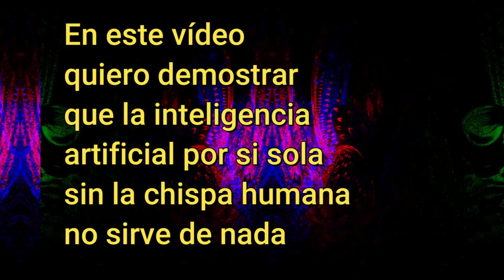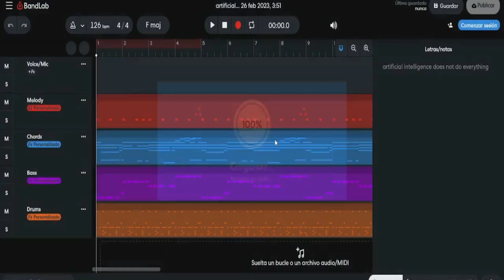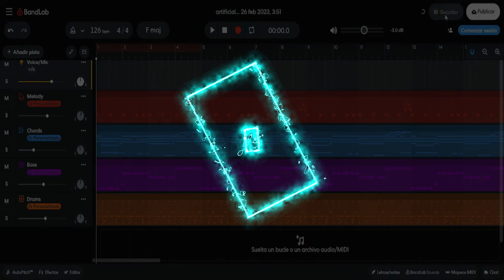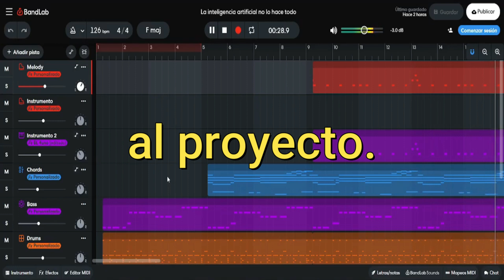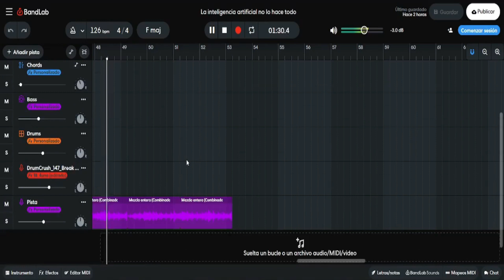La Inteligencia Artificial No lo Hace Todo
El primero de una serie de vídeos que demuestran que si bien hay mucha inteligencia artificial que crea algo parecido a música, no es lo mismo.
De hecho por si sola no consigue generar piezas musicales que tengan vida. Por lo menos las que he probado de momento.

En algunas tu aportación se limita a escribir un prompt de texto y por el otro lado sale algo parecido a música. Por eso prefiero songstarter de Bandlab. Genera varias pistas MIDI con una melodia, un bajo, acordes y un ritmo simple. Una secuencia de unos 30 o 40 segundos.

Escribes un texto para que la herramienta genere sugerencias. Vas probando y te guardas las que más te convencen. Luego lo puedes abrir en el estudio web y modificarlo a tu gusto. Además de MIDI puedes añadir sonidos desde la plataforma o desde tu ordenador.

Puedes exportar tus pistas como MIDI o audio y abrirlo en tu DAW favorito, incluso importarlo desde tu ordenador al proyecto web de nuevo o finalizarlo en el DAW. Tienes diferentes opciones para convertir una secuencia aleatoria de notas midi en un tema completo.

Es lo que se puede ver en el vídeo, desde el momento de introducir el texto hasta una maqueta de un tema ya terminado partiendo del MIDI generado en base a un texto por la inteligencia artificial.
La moraleja es la que da e titulo al tema: la inteligencia artifiacial no lo hace todo. No sirve para el que no tiene cierto talento o conocimiento.